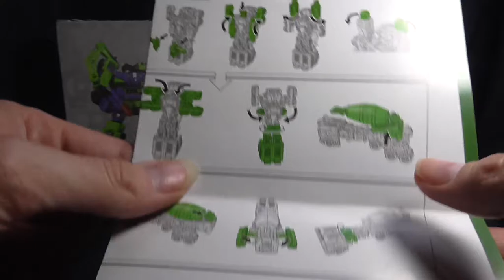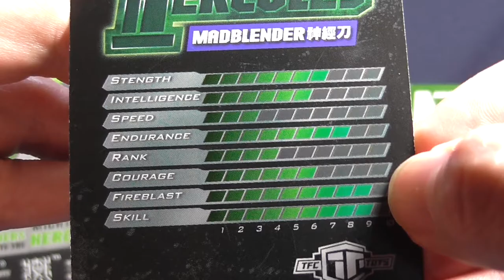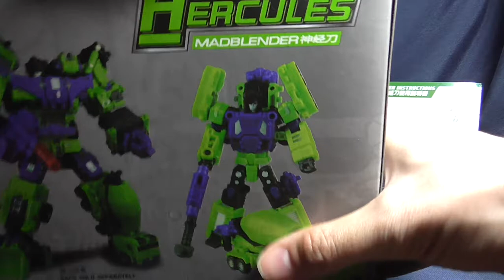Transformers - TFC Hercules - Madblender - German Review - FULL HD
Transformers - TFC Toys Hercules - Madblender

Leider hatte ich meine Bewertung vergessen:

- im Fahrzeugmodus    9 / 10
- im Robotermodus      9 / 10
- im Fußmodus auch    9 / 10

Macht eine Overall-Wertung von 9 / 10